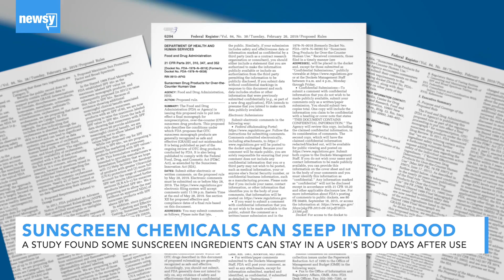Sunscreen chemicals can seep into blood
​Researchers found six active ingredients were absorbed into participants' bloodstreams and remained in the body days after the last use.